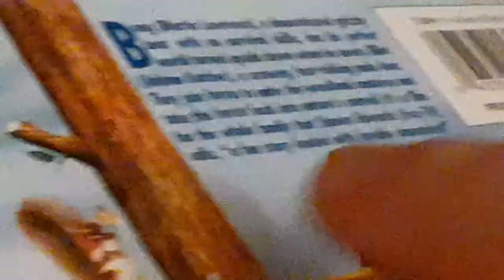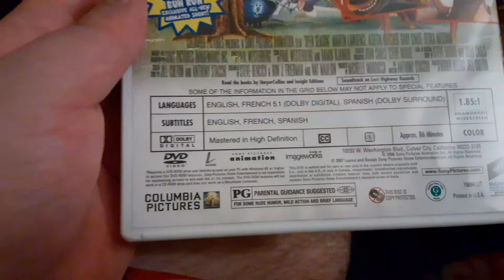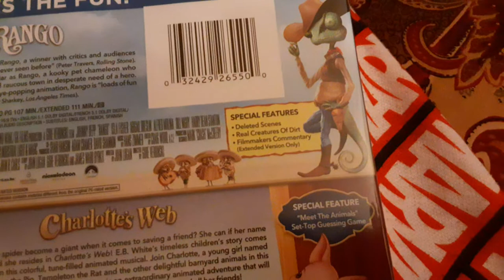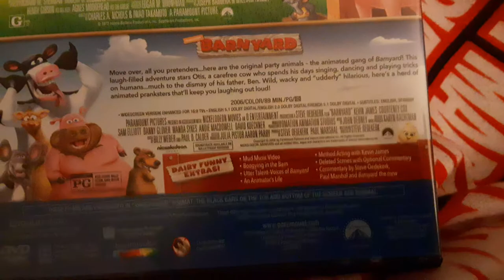DVD Update For 6/22/2022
I only got 1 DVD from Goodwill and 1 DVD from Walmart.